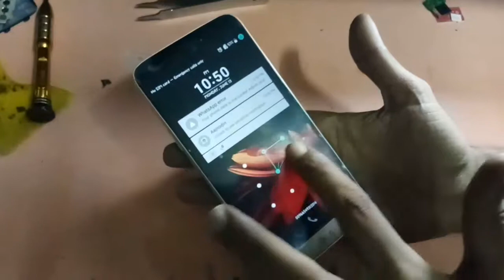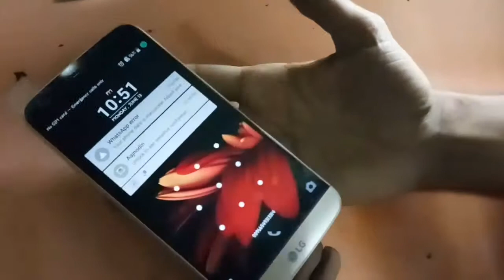LG G5 Screen Replacement _ Teardown deassembel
Searches Related to lg g5 diassmble
LG G5 Teardown
LG G5 Complete Teardown
LG G5 screen issues
How to remove the battery of the LG G5
LG G5 Disassembly Reveals Metal Unibody Design YouTube
LG G5 Disassembly Teardown Repair YouTube
Disassembly
LG G5Searches Related to lg g5 teardown
LG G5 teardown shows it's an easy fix
LG G5 teardown reveals more modularity
LG G5 Teardown Take Apart Disassembly YouTube
iFixit teardown reveals easily-repairable LG G5 has modular
iFixit teardown